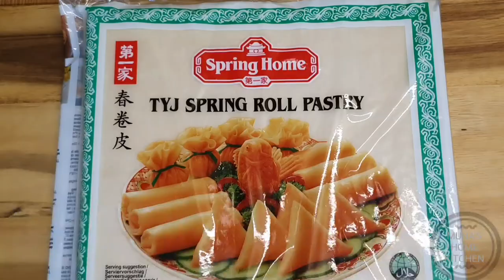Mini samosas/samosas/ 2021 iftar recipe